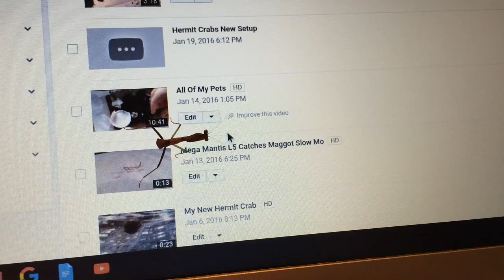Praying Mantis Attacks Cursor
My giant Australian rainforest mantis L4 male destroys a web cursor.